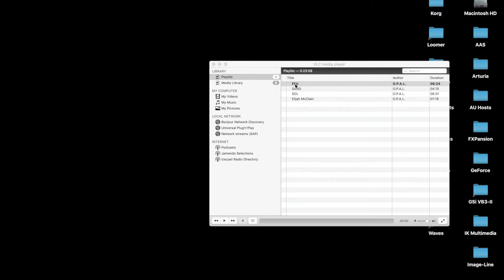o.p.a.l. - feu et sang ep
o.p.a.l.'s new ep "feu et sang"
4 new songs to deal with these dark days:
1. feu
2. sang
3. sol
4. elijah mcclain
24 minutes of instrumental, shoegaze, post-rock, experimental, electronic manipulations. resist and black lives matter. play loud.
Produced, recorded and programmed by Jose E. Roman Garcia in Nashville, TN between April and June 2020.